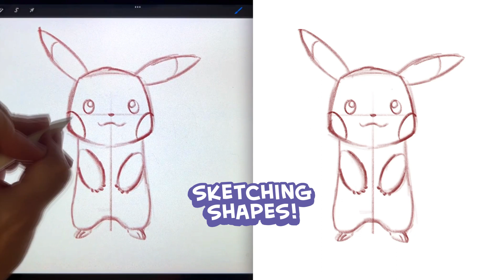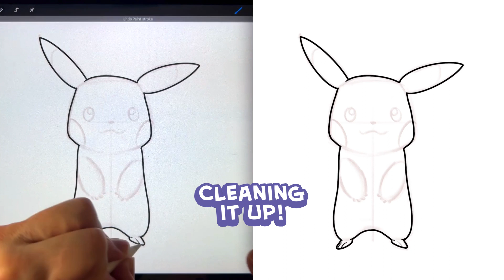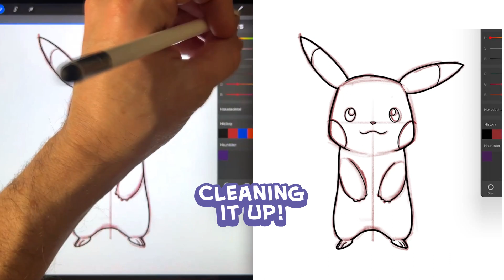Kids! Learn to draw Pikachu from Pokémon!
Kids! It's fun to learn how to draw the Pikachu Pokémon character!

00:05 - Sketch (lightly!) your character with pencil
01:58 - Clean up the sketch of Pikachu with darker lines
04:41 - Add color to your Pokémon character drawing

Follow along and do a drawing tutorial of Pikachu, step-by-step with former Disney artist, Neil! Artists can follow along and draw and color the character of the Pokémon character called Pikachu! Pikachu was designed around the concept of electricity. These Pokémon characters have short, yellow fur with brown markings on their backs. They have black-tipped, pointed ears and red circular pouches on their cheeks, which can spark with electricity—and a lightning-shaped tail!

AFTER YOU DRAW?
Get creative! After you draw Pikachu, why not make your very own trading card that shows their superpowers?

Or get creative and ask "What if..." to make your own comic.
What if your Pikachu character was in a battle?
Create your own comic scene with Pikachu—and maybe some other Pokémon characters!

Important: Your drawing of Pokémon's cute Pikachu character will probably look a bit different than the original and Neil's fan art —and that's awesome because you're adding your own unique style to your awesome artistic creation!